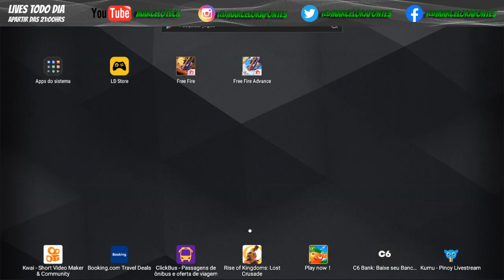MODO LAMINA FATAL | NOVO EVENTO DE RECARGA | NOVA SKIN DO PET SHIBA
SALVE GALERA! CHEGOU NO SERVIDOR DO FREEFIRE BRASIL O NOVO EVENTO DE RECARGA ESPECIAL BLACK FRIDAY, ONDE VOCÊ GANHA UMA SKIN DO PET SHIBA, UMA CAIXA DE LOOT E SKIN DA MP5. ALÉM DO AVISO DE DOIS NOVOS MODOS NO SERVIDOR AVANÇADO QUE É O LAMINA FATAL E METRALHADORA DE BOLA DE NEVE!